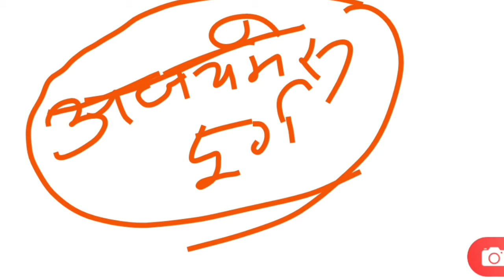चौहानो के साम्राज्य के निर्माण काल के निर्माण करता अजयराज चौहान का इतिहास, ajayraj chauhan ka itihas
ajya raj chauhan ka itihas is discussed in this video. Friends in this video we tell you here about ajayraj chauhan ka itihas which is very important. Friends ajay raj chauhan is important for their success. Friends in this video we discuss that successful king who got only success in his life. Friends chauhan samrajya ke nirmaan kal ke nirmaan karta ajayraj chauhan ka itihas is discussed in this video. Kindly watch this video till end.

Time stamps
0:00 ajayraj chauhan ka itihas
0:45 chauhan ke samrajya ka nirman kaal konsa hai?
1:48 prithviraj vijay
2:08 ajay meru durg ka nirmaan kisne karvaya?
3:57 ajayraj davar chalaye sikke
5:22 arnoraj ka itihas